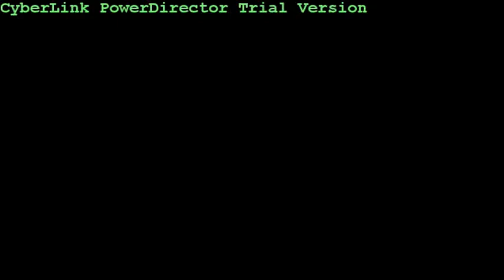Outro Get It & Get Off RudyB BUG Fresh Slugga Ghetto E & DracNasD